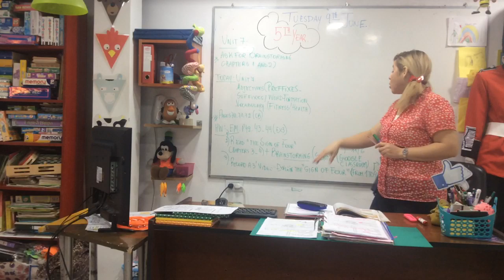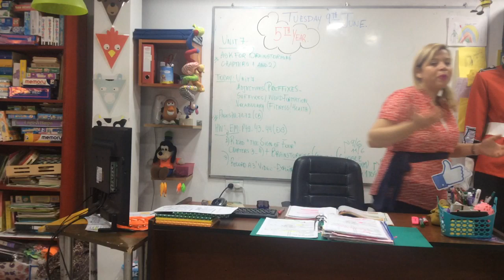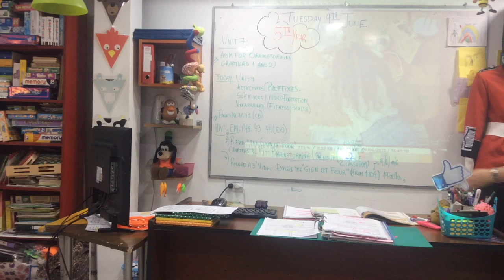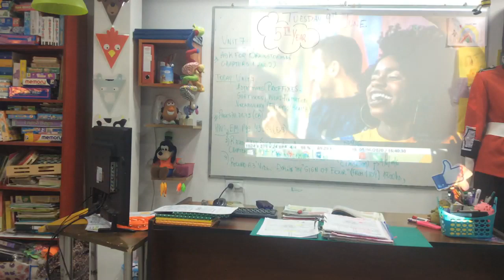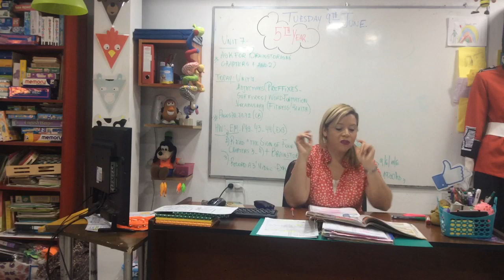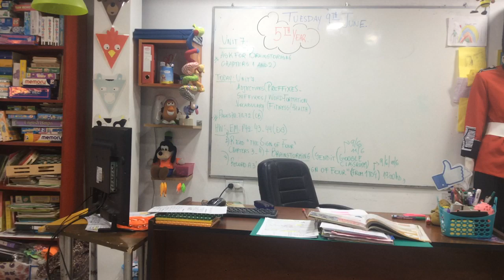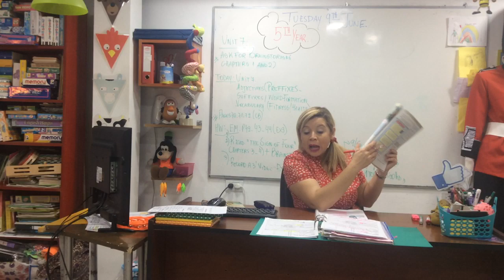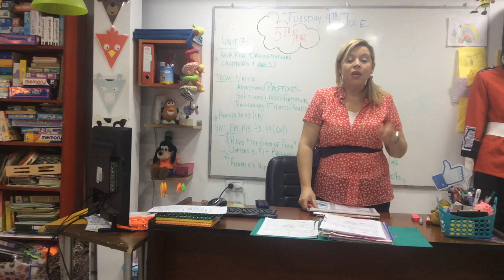VIDEO CLASE 09-06-20 5ºTH YEAR